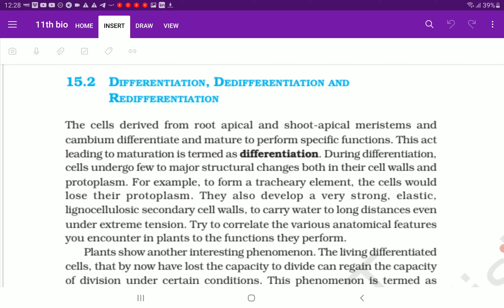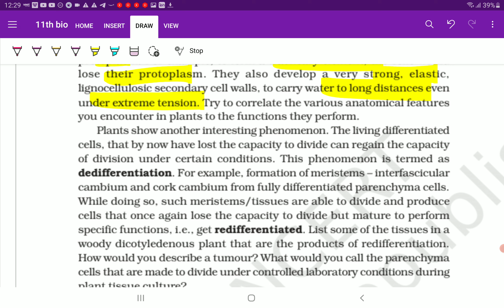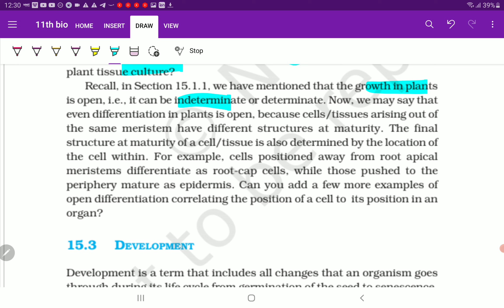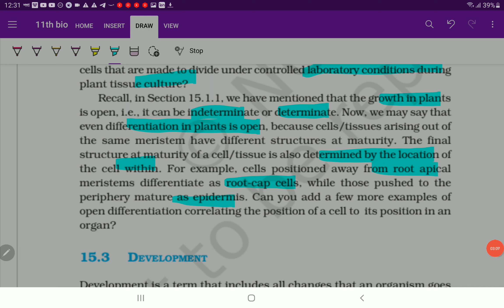Class 11 Biology Chapter 15(15.2) Differentiation Dedifferentiation & Redifferentiation NEET UG|PCMB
Class 11 Biology Chapter 15(15.2) Differentiation Dedifferentiation & Redifferentiation NEET UG | PCMB DIGITAL GURUKUL